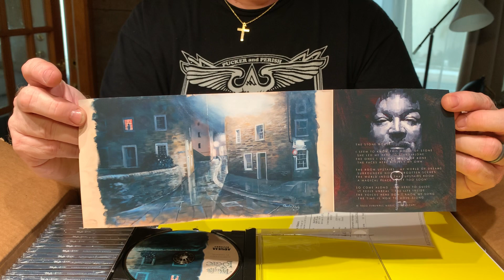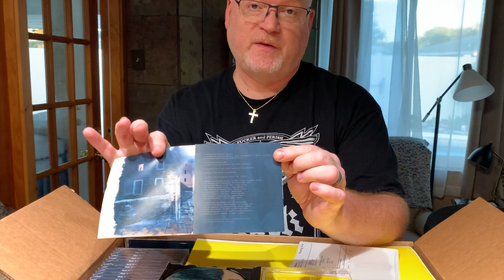Myth Of Logic - "Surrounded By Ghosts" Unboxing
IN WHICH we unwrap the new Myth Of Logic CD "Surrounded By Ghosts" now available for preorder.